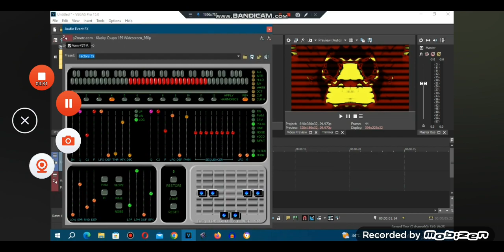how to make 4ormulator v782